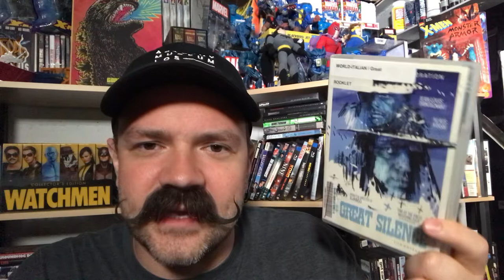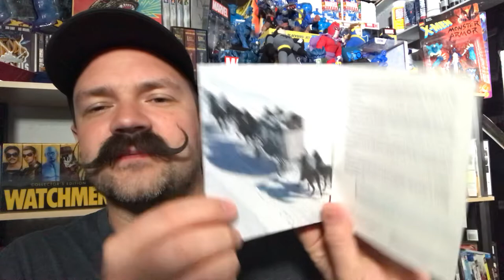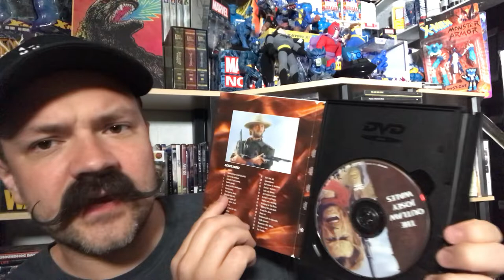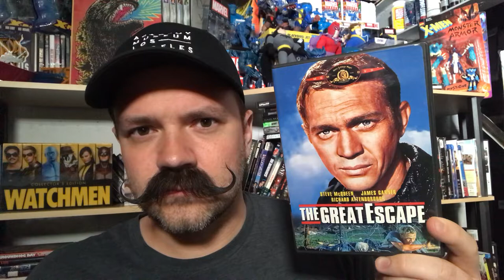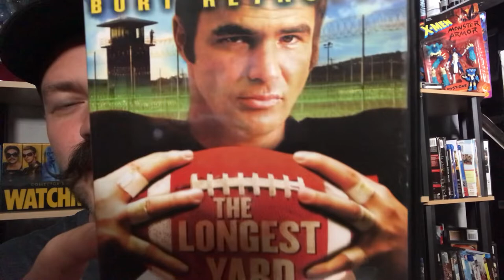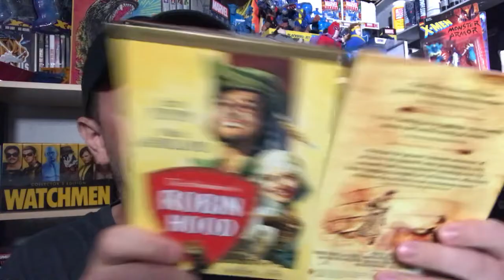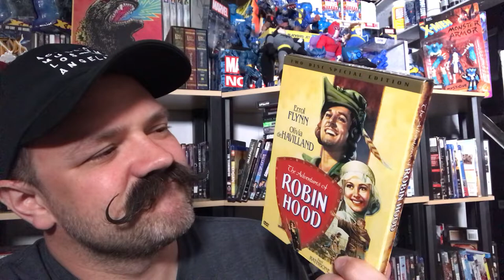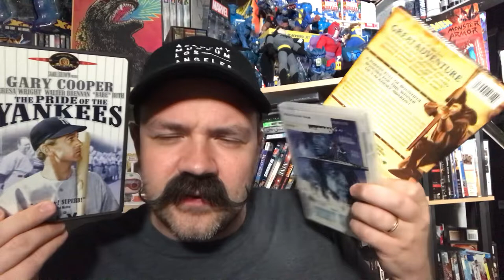🚨💥 MOVIE HAUL 💥🚨 | Thrifting at the library | Classic movies for sale at cheap prices | V845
🚨💥 MOVIE HAUL 💥🚨 | Thrifting at the library | Classic movies for sale at cheap prices | assorted genres with famous actors. Check out the movie collection update with these new purchases. Movie pickups